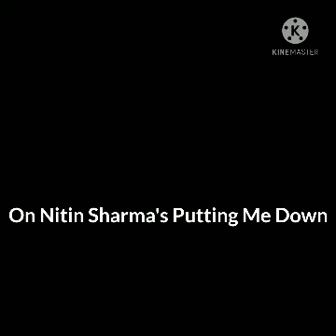On Nitin Sharma Putting Me Down